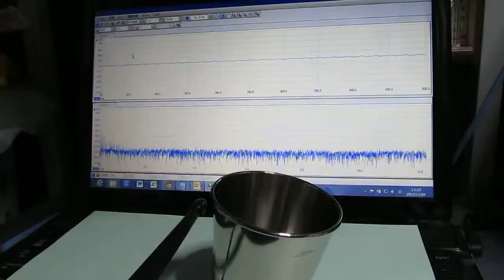超音波テスター・部品検査プローブ（基礎実験 Ultrasonic experiment ）